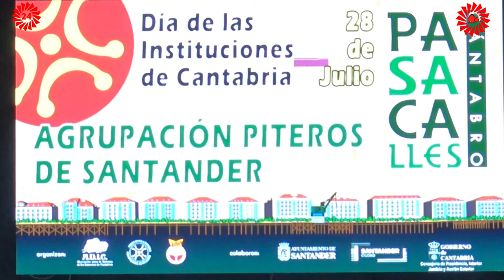DIA INSTITUCIONES SANTANDER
El 28 de julio se celera en Cantabria el día de las Instituciones. Coincide la celebración del DÍA MAYOR DE CANTANRIA con la SEMANA GRANDE de Santander donde por la tarde se celebró un pasacalles y un espectáculo en la Plaza Porticada